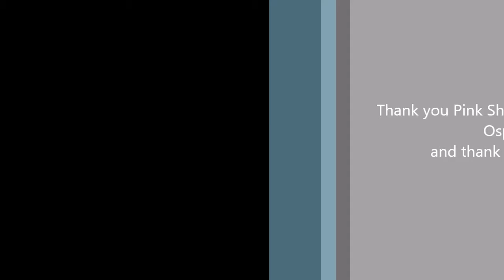Pink03-17-18/08:49 First breakfast fish lands with Dad on the babys